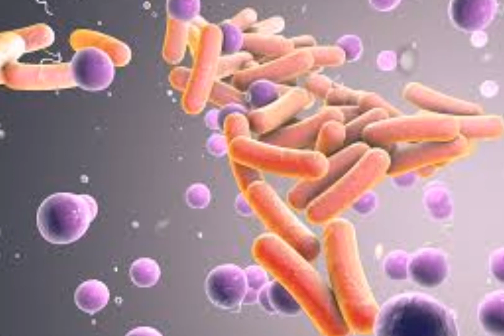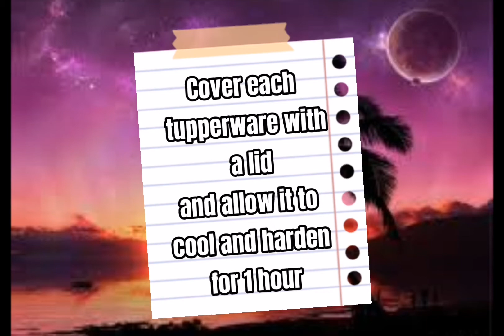DIY Grow Microorganism at Home